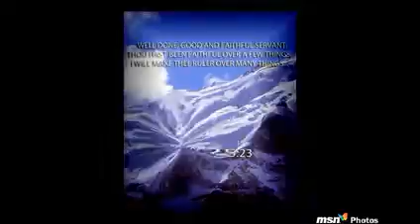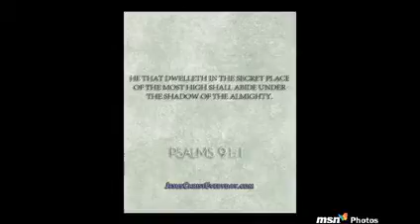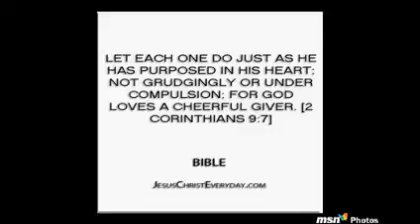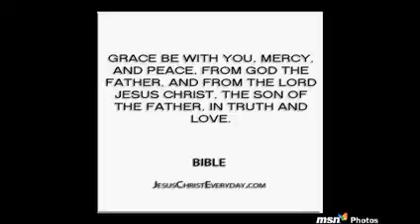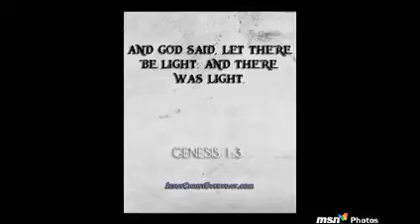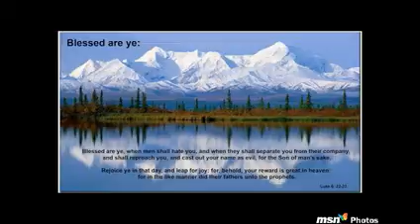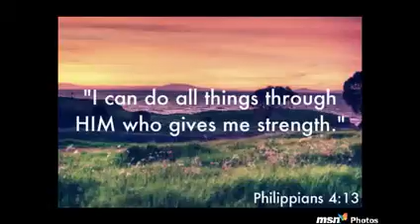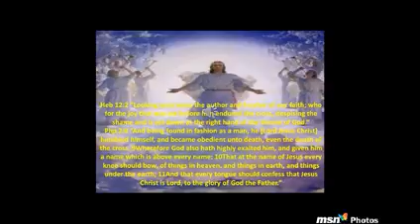7 DAYS TO FINISH LINE 24 MARCH 2019 LAST VIDEOS 31 MARCH 2019 JUDGEMENT DAY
LOOK UP!

RAPTURE WILL HAPPEN ON 31 MARCH 2019.

WHEN JESUS WILL BE IN THE SKY.

ARE YOU READY TO SAY YES TO JESUS ?

ANGELS WILL BE SENT TO CALL PEOPLE TO JESUS.

THOSE WHO SAY YES TO JESUS WILL BE TAKEN UP IN GOLDEN CITY.

THOSE WHO SAY NO TO JESUS  WILL BE LEFT BEHIND DOWN TO FACE HELL ON EARTH .

DO NOT SAY NO TO JESUS!